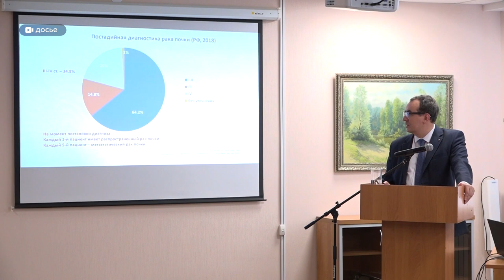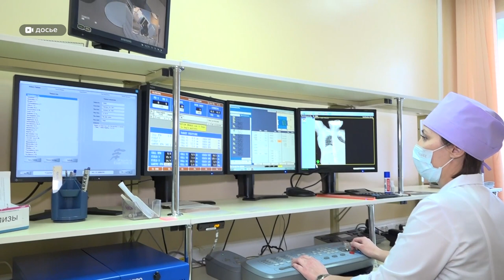В Барнаул для обмена профессиональным опытом приехали онкологи из Москвы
В Барнаул приехали московские онкологи. Специалистов научного медицинского исследовательского центра онкологии им. Н.Н. Блохина встретил Алтайский онкоцентр. Там в течение нескольких дней коллеги обменяются опытом, отработают навыки диагностических и лечебных манипуляций. Уже сегодня врачи провели несколько совместных операций. Что станет результатом такого сотрудничества?